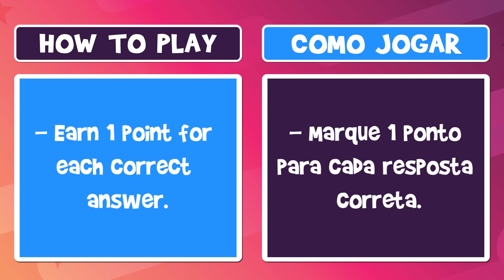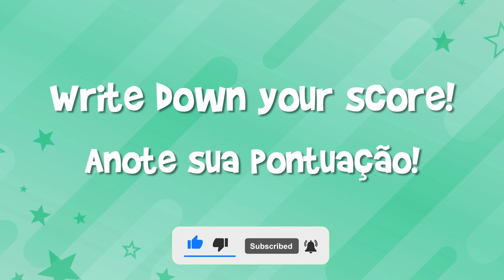ENCANTO (part 3) - Spot the difference | Star Quiz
Can you spot the differences in the ENCANTO images?
 There are 2 differences in each of the 10 challenges with your favorite ENCANTO characters.
 Can you find all the differences?